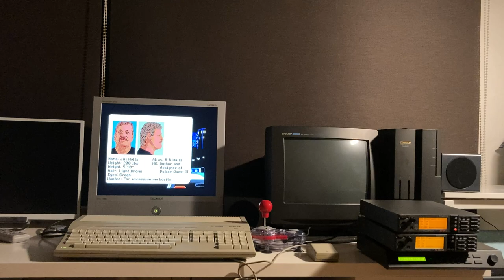[ATARI ST] Police Quest II MIDI Sound Roland MT-32 LA Synthesis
ATARI 1040 STe / MT-32